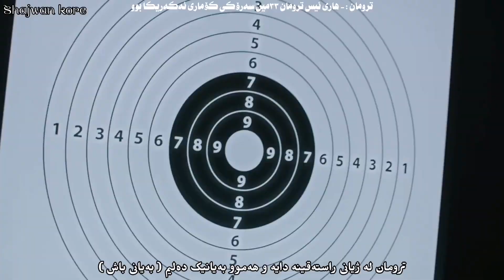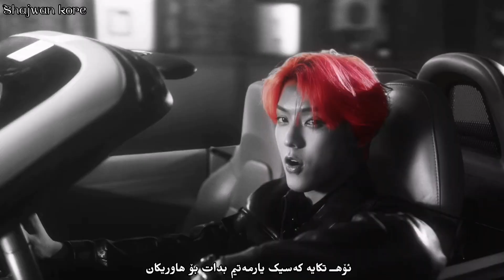BTO_B - Outsider ( Kurdish sub ) HD